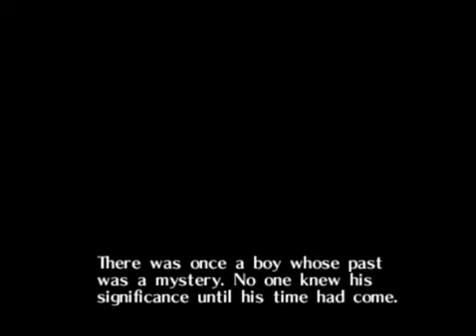ゼルダの伝説 PROJECT IZOU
謎ダンジョン